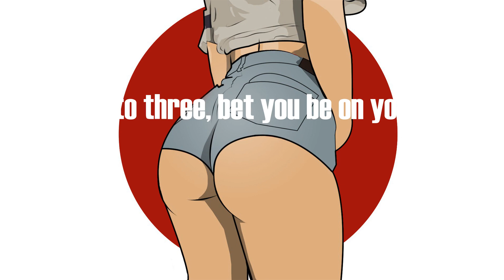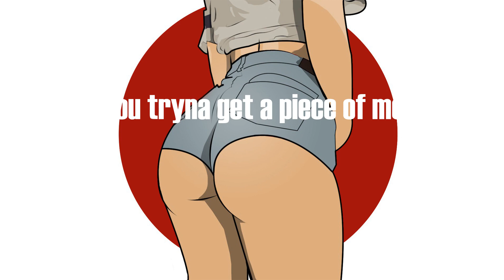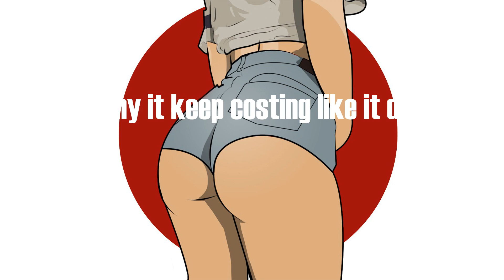Chlöe - Have Mercy (Lyrics)